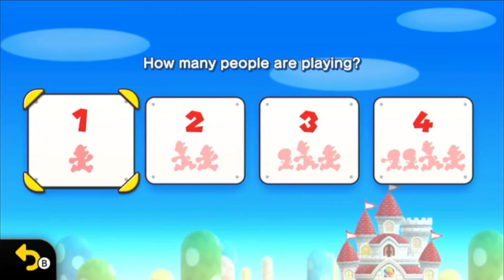New Super Mario Bros U Deluxe Part 6: I hate ice levels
Hi guys Kinja here and today I will be playing this game in a stupid way.